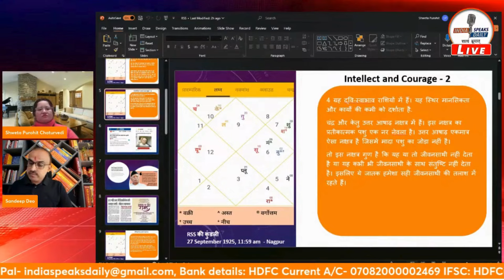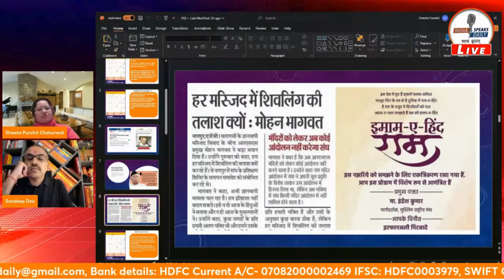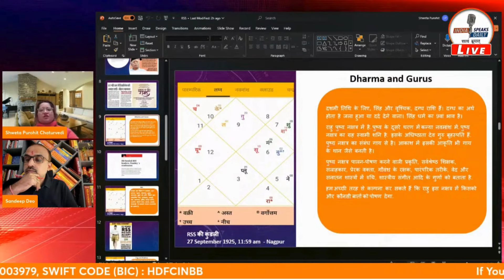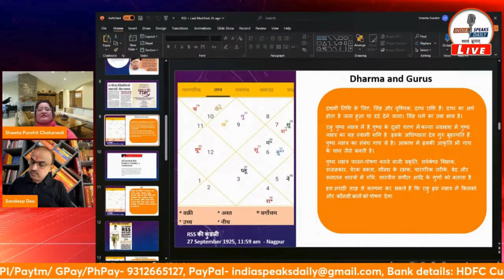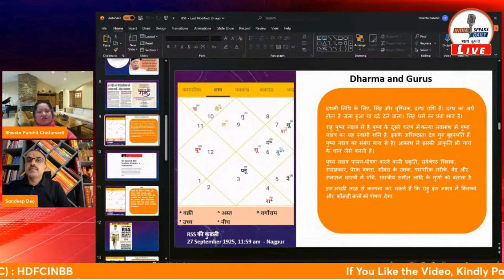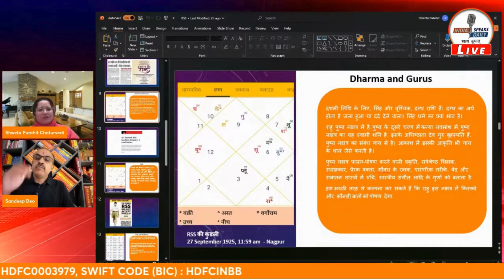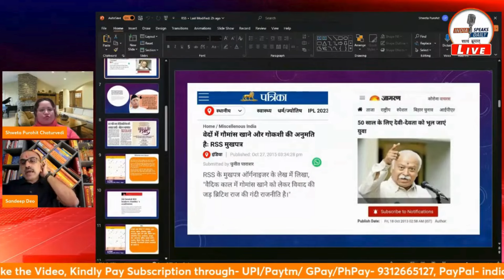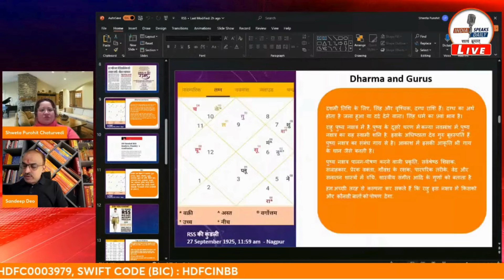RSS की कुंडली || संघ गौ- माँस भक्षण की वकालत क्यों करता हैं?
Suggested Video:
RSS के DNA का ज्योतिष Shweta Purohit द्वारा पोस्टमार्टम! | @IndiaspeaksdailyISD | Sandeep deo | Shweta Purohit

* ज्ञान अनमोल हैं, परंतु उसे आप तक पहुंचाने में लगने वाले समय, शोध, संसाधन और श्रम (S4) का मू्ल्य है। अतः आप Newspaper/DTH/OTT की तरह (न्यूनतम 100₹/माह) Subscription Pay (S1) कर कंटेंट का मूल्य चुका सकते हैं औ��� इस ज्ञान यात्रा में ���हभागी बन सकते हैं। धन्यवाद!

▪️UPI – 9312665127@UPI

IFSC: HDFC0003979

Branch: Najafgarh Shivaji Marg, New Delhi- 110043